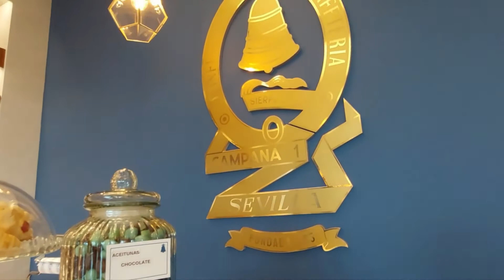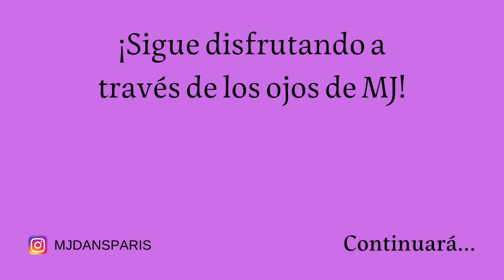SEMANA SANTA 2022 EN SEVILLA | LAS MEJORES TORRIJAS Y PESTIÑOS | CONFITERIA LA CAMPANA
¡SE ACERCA LA SEMANA SANTA 2022 DE SEVILLA! PROBAMOS LAS MEJORES TORRIJAS Y PESTIÑOS DE SEVILLA EN CONFITERIA LA CAMPANA, PROVEEDOR DE LA CASA REAL.  Y QUE FUE FUNDADO EN 1885. CONSIDERADA LA MEJOR CONFITERIA EN SEVILLA, EN ELLA SE ELABORAN DE MANERA ARTESANAL LOS MEJORES DULCES DE SEVILLA Y CONCRETAMENTE LAS TORRIJAS Y PESTIÑOS, QUE SON TÍPICOS EN LA TEMPORADA DE SEMANA SANTA.
ADEMÁS, EN ESTE VIDEO PODRAS VER COMO ULTIMAMOS LOS PREPARATIVOS PARA NUESTRO PROXIMO VIAJE, COMO CELEBRAMOS EL CUMPLEAÑOS DE MI PRINCESA CARMEN Y MUCHO MÁS!!!